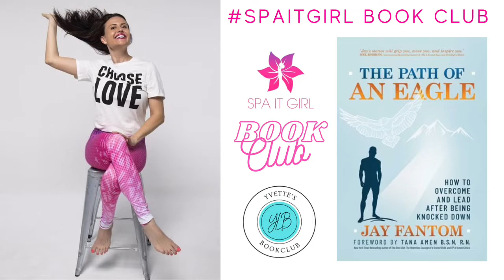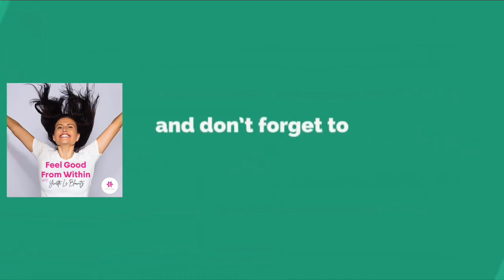The Path of an Eagle w/Jay Fantom, Author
Feel Good From Within with Yvette Le Blowitz - SPAITGIRL Podcast

EP.184 - The Path of an Eagle with Jay Fantom, Author, Entrepreneur, Founder and Host of The Story Box

How to Overcome and Lead After Being Knocked Down

Jay Fantom is a persistent and passionate 25-year-old, entrepreneur, award-winning filmmaker, speaker and writer who works incredibly hard at being the best, authentic, honest, loving, kind and excellent version of himself daily.

Jay is the founder and host of the The Story Box, a Top 4 Podcast in 2021.  Jay and The Story Box have been featured in FORBES Magazine, Business Insider, Yahoo! The Morning Show Canada, The Today Show, New York Weekly, The Los Angeles Wire, NBC, FOX, CBS, and Market Watch among many others.

Since the beginning of The Story Box in November of 2019, Jay has had the privilege of unboxing the stories of over 600+ high-profile, world-class leaders from every field.

These include: Tony Robbins, Matthew McConaughey, Josh Peck, Justin Baldwin, Lindsey Stirling, Marisa Peer, Vishen Lakhiani, Lecrae, Robert Greene, Mel Robbins, Ryan Holiday, Gabby Bernstein, Grant Cardone, Les Brown, Robert Kiyosaki, Rich Roll, Sugar Ray Leonard, Tom & Lisa Bilyeu and many more.

Jay has a unique story and he has faced many challenges in his life that have helped shape him into the man he is today.

Jay Fantom is the Author of The Path of an Eagle How to Overcome and Lead After Being Knocked Down.

Yvette Le Blowitz Podcast Host talks with Jay Fantom Author of  The Path of an Eagle who shares his very personal story of overcoming depression, addictions and eating disorders.

In Podcast Episode - EP.184

Jay Fantom shares:

- a little bit about himself

- insights into his book - The Path of an Eagle

- his very personal story of overcoming depression

- his very vulnerable story of overcoming addictions and eating disorders

- daily habits to help prevent burnout

- things he has learnt along his journey so far

- how his faith in God has been a guiding light

- his self-care rituals

Plus we talk about so much more.

**Trigger Warning: this podcast episode 184: references depression, suicide, addictions, eating disorders, some people may find this triggering, if this causes distress, please seek support and contact Lifeline Australia on 13 11 14 or in a crisis please contact your nearest hospital or emergency services.

JOIN OUR SPAITGIRL BOOK CLUB

Hashtag spaitgirlbookclub + tag @spaitgirl to share what book you are currently reading

Goal to Read one Book a Month by swapping 20 mins of scroll time to reading time a day.

Podcast Guest

Podcast Host

Yvette Le Blowitz

Youtube Channel: Yvette Le Blowitz

JOIN OUR SPAITGIRL Community

like this video and leave a comment to let me know
what your biggest takeaway from this conversation was

&  Together "Let's Feel Good From Within"

Please note - The information in this podcast is a general conversation between the podcast host and podcast guest and is not intended to replace professional medical advice and should not be considered a substitute for medical treatment or advice from a mental health professional or qualified medical doctor or specialist.  Use of any of the material in this podcast show is always at the listeners discretion.

The podcast host and guest accept no liability arising directly or indirectly from use or misuse of any of the information contained in this podcast show and podcast episode conversation, or any trauma triggered or health concerns associated with it. If you are experiencing depression, mental illness, trauma or have any health concerns please seek medical professional help immediately.